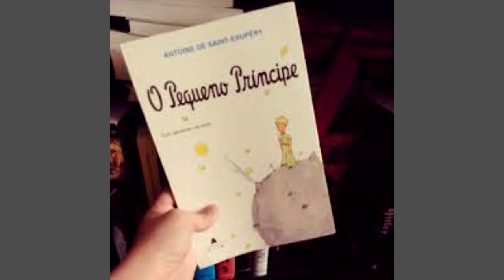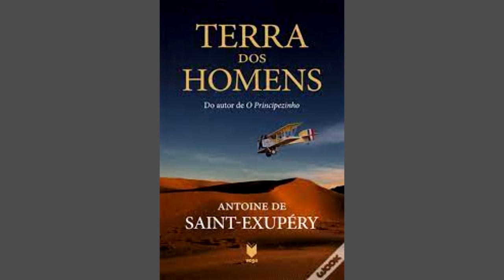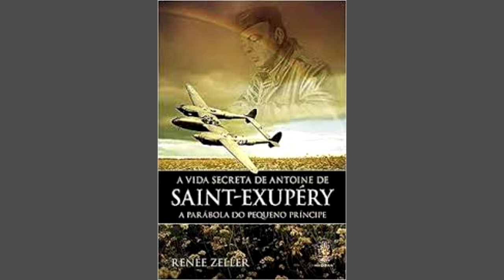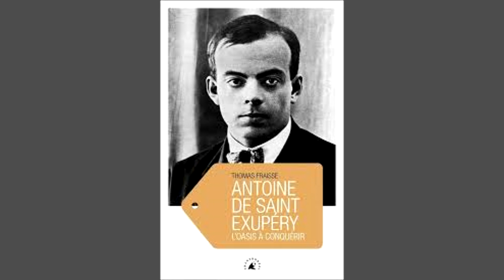O TRISTE FIM DE Antoine Exupéry Autor livro PEQUENO PRÍNCIPE. 1900+1944 ,44 anos.Áudio Pôrtugues.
SEGUE LINK PARTE FONE PESQUISA

ntoine de Saint Exupéry (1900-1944) foi um escritor, ilustrador e piloto francês, é o autor de um clássico da literatura “O Pequeno Príncipe”, escrito em 1943. Entre as suas diversas frases famosas estão: "Só se vê bem com o coração. O essencial é invisível para os olhos" e "Tu te tornas eternamente responsável por aquilo que cativas".

Antoine-Marie-Roger de Saint-Exupéry nasceu em Lyon (França), no dia 29 de junho de 1900. Era o terceiro filho do conde Saint-Exupéry e da condessa Marie Fascolombe, descendente de família aristocrática empobrecida. Estudou no colégio jesuíta Notre Dame de Saint Croix e no colégio dos Marianistas, em Friburgo, na Suíça.

Carreira de Piloto
Em 1921, ingressou no serviço militar, no Regimento de Aviação de Estrasburgo, após ter sido reprovado para a Escola Naval. Em 1922, obteve licença de piloto e o grau de subtenente da reserva. Em 1926, foi admitido na Aéropostale, quando começou sua carreira de piloto de linha voando entre Toulouse, Casablanca e Dacar. Nessa época, publicou seu primeiro livro O Aviador (1926)

Ajudou a implantar rotas de correio aéreo na África, América do Sul e Atlântico Sul, além de ter sido pioneiro nos voos Paris - Saigon e Nova Iorque - Terra do Fogo. Nessa época, publicou o primeiro livro, Correio do Sul (1929).

Na década de 30, Exupéry trabalhou como piloto de provas para a Air-France e repórter do Paris - Soir. Em 1931, publicou Voo Noturno, no qual exaltou os primeiros pilotos comerciais que enfrentavam a morte no cumprimento do dever. Registrou suas próprias aventuras em Terra dos Homens (1939).

Com a invasão dos nazistas na França, Exupéry fugiu para os Estados Unidos. Nesse período, escreveu Carta a Um Refém (1943) e incentivado por editores americanos, que viram sua habilidade como desenhista amador, começou a fazer uma obra para crianças. Até ali, seus livros falavam de sua paixão profissional pela aviação.

Em 1943, Antoine de Saint-Exupéry escreveu o livro que se tornou sua obra mais importante: O Pequeno Príncipe (1943), uma fábula infantil para adultos, cuja obra é rica em simbolismo, com personagens como a serpente, a rosa, o adulto solitário e a raposa.

O príncipe sobre o asteroide B 612
O pequeno príncipe, o personagem principal do livro, vivia sozinho num planeta pequeno, onde existiam três vulcões, dois ativos e um já extinto. Outro personagem representativo é a rosa, cujo orgulho, levou o pequeno príncipe a uma viagem pela terra.

Na viagem, encontrou outros personagens que o levaram a desvendar o sentido da vida. A obra foi traduzida no mundo inteiro.

Casamento
Antoine de Saint-Exupéry foi casado com a escritora Consuelo de Saint-Exupéry, entre 1931 e 1944. Os dois se conheceram em Buenos Aires e logo ela foi pedida em casamento.

O casamento foi realizado em Agay, na França, no dia 23 de abril de 1931. Ainda de luto por seu falecido marido, Consuelo usou um vestido preto, de renda, e um véu também preto. Levava na mão um buquê de cravos vermelhos.

Morte
Em 1943, Antoine de Saint-Exupéry voltou para a força aérea no norte da África e, morreu em um acidente de avião, durante uma missão de reconhecimento, no dia 31 de julho de 1944, abatido por um caça alemão.

Tal como o Pequeno Príncipe, no final do livro, Saint-Exupéry parece ter apenas desaparecido da terra, pois, seu corpo nunca foi encontrado. Em 2004, foram recolhidos os destroços do avião, que ele pilotava, a poucos quilômetros da costa de Marselha, na França.

Como Exupéry morreu sem deixar filhos, os direitos autorais de suas obras foram destinados aos seus quatro sobrinhos, filhos de sua irmã mais nova.